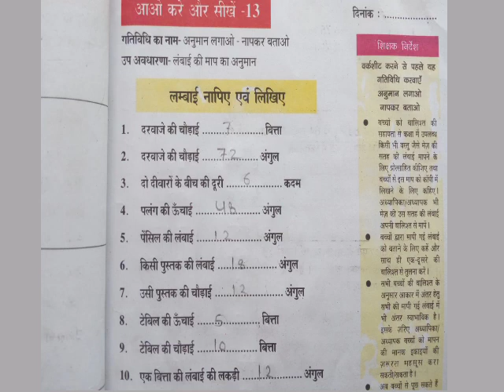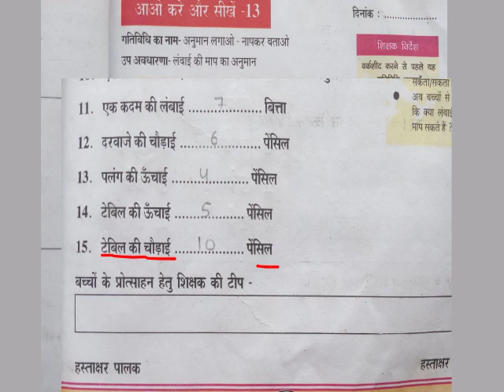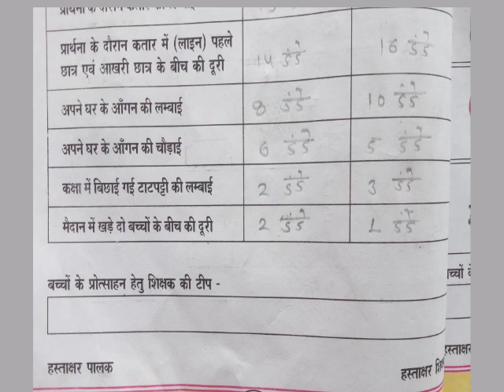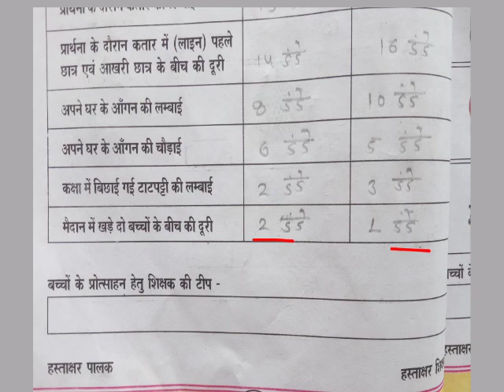गणित आओ करें और सीखें वर्कशीट 13,14 MATHEMATICS WORK BOOK 13,14 कक्षा- 6वीं से 8वीं तक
हमारा घर हमारा विद्यालय गणित आओ करें और सीखें वर्कशीट 13,14 MATHEMATICS WORK BOOK 13,14 कक्षा- 6वीं से 8वीं तक
आओ करें और सीखें वर्कशीट 13, 14
गणित वर्कशीट 13, 14
आओ करें और सीखें वर्कशीट कक्षा 6 से 8 तक गणित वर्कशीट
Mathematics work book
Aao Karen aur sikhen worksheet number 13, 14

Mathematics work book
Mathematics ganit workbook karya
Ganit workbook
worksheet karya 13, 14
Project work 13, 14
हमारा घर हमारा विद्यालय प्रयास आओ करें और सीखें वर्कशीट  कक्षा 6 से 8 तक कक्षा 6 से 8 तक गणित वर्कशीट
कक्षा 6 से 8 गणित वर्क बुक
गणित वर्क बुक हल

हमारा घर हमारा विद्यालय कक्षा 6वीं से 8वीं तक गणित वर्कबुक
हमारा घर हमारा विद्यालय गणित वर्क बुक हल
Hamara Ghar hamara Vidyalay ganit workbook solve

आओ करें और सीखें गणित वर्कवुक
आओ करें और सीखें वर्कशीट
आओ करें और सीखें गणित workbook
आओ करें और सीखें गणित worksheet
आओ करें और सीखें गणित Mathematics ganit workbook
आओ करें और सीखें गणित maths workbook
आओ करें और सीखें गणित maths worksheet
आओ करें और सीखें गणित

आओ करें और सीखें गणित वर्कशीट 13, 14
आओ करें और सीखें वर्कशीट kaksha chatvi maths work book
आओ करें और सीखें गणित वर्कवुक kaksha shatvi maths work book
आओ करें और सीखें वर्कशीट kaksha aatvi maths workbook

आओ करें और सीखें गणित work book
कक्षा छठवींं गणित वर्कवुक
कक्षा सातवीं गणित वर्कवुक
कक्षा आठवींं गणित वर्कवुक
आओ करें और सीखें गणित वर्कवुक हल
कक्षा कक्षा 6 वीं से 8 वीं तक गणित वर्क बुक हल